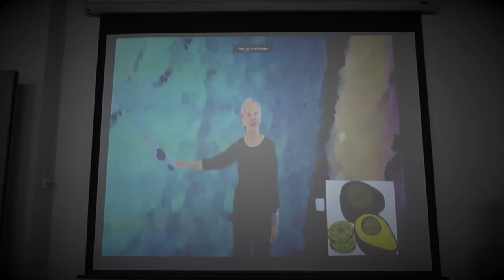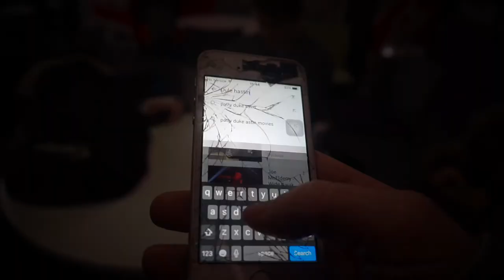LET'S PLAY WHAT'S TICKLED LEIGH!? MUFF OR TESTICALS?? - THE YesterDaily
WHAT A DAY! MUFF, TESTICAL PARTY & NEW SHOES.

Great to be back at college seeing these wonderful human's again. They just brighten up your world, well, most of em'.. some of the time..